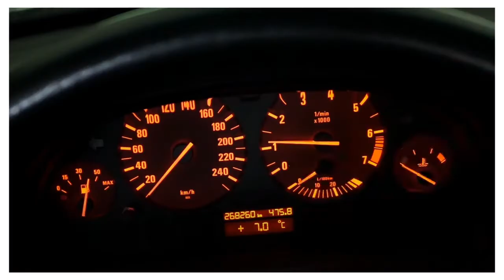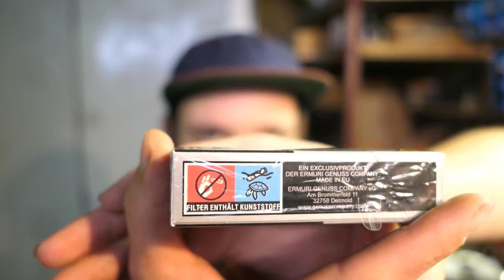Crazy Black : Test ; Check ; Review - Wie schmecken die doch eher unbekannten Filter Zigarillos ?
Salvete Spectatores,
im heutigen Video stelle ich euch die " Crazy Black Filter Zigarillos vor ".
Wenn du noch auf der Suche nach coolen Rauchergadgets bist,dann schau mal hier :

Zippo Erstaustattungsset
Zippo Benzinfeuerzeug
Zippo Ledertasche

Zippo Feuerzeugbenzinset inkl Feuersteine
Aschenbecher Edelstahl
Aschenbecher Glas
Marlboro Zigarettenhülsen
Schwarze Zigarettenhülsen
Aroma Infusion für Zigaretten

20 x Clipper Feuerzeug

Elektronische Einweg Feuerzeuge

BIC Maxi

BIC 50er Packung

Jet Flammenfeuerzeug
Pfeife ( Einsteigerset )

Vauen Pfeife

Pfeifen Filter
Cherry Chouffe

Choufee Blond

Jupiler 6 Liter Fass

Die oben stehenden Links,sind alle Afiliate Links,durch das Bestellen über diesen Link,erhalte ich eine kleine Provision,mit der du meinen Kanal unterstüzt !
!!! OHNE MEHRKOSTEN  !!!